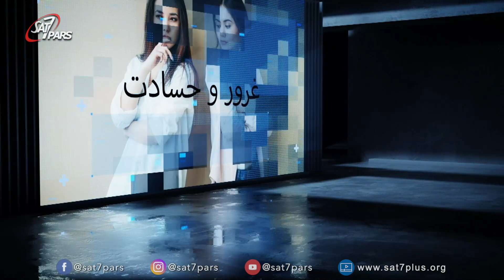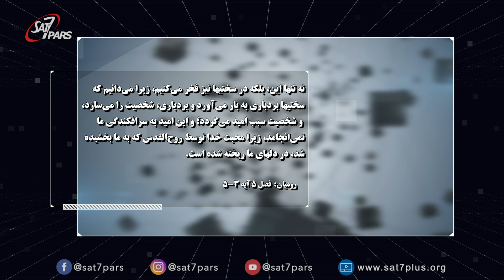وای فای - فصل دوم - قسمت هفتم - عیسی اهمیت میدهد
خداوند برای کمک به دیگران از انسانها استفاده میکند، خداوند از ما نیز استفاده میکند. دردها در اثر چیستند؟